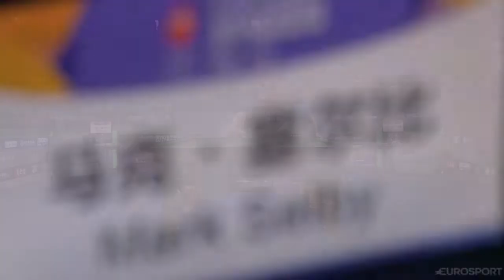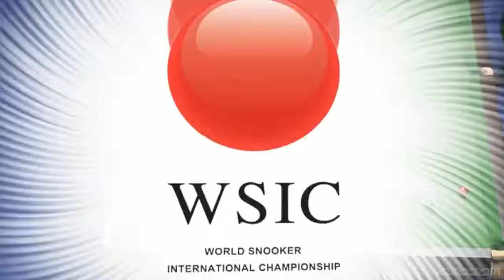Mark Selby vs David Gilbert International Championship 2019 (720P_HD)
International Championship 2019
Mark Selby
David Gilbert